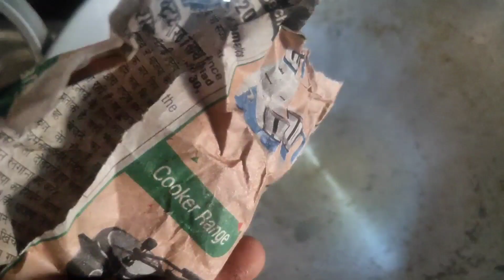i.b.s. आंव , संग्रहणी, गैस, अपच, अफारा, खट्टी डकारें, मरोड़ जैसी समस्याएं जड़ से खत्म होती है !!